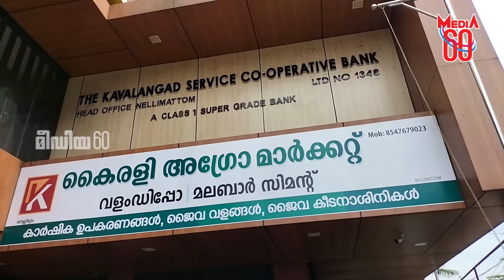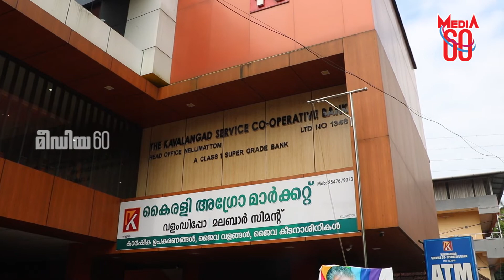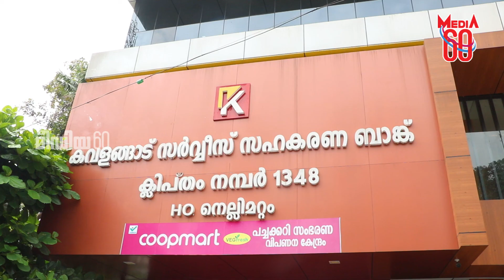കവളങ്ങാട് സഹകരണബാങ്കില്‍ ഓണ്‍-ലൈന്‍ പി.എസ്.സി. കോച്ചിംഗ്